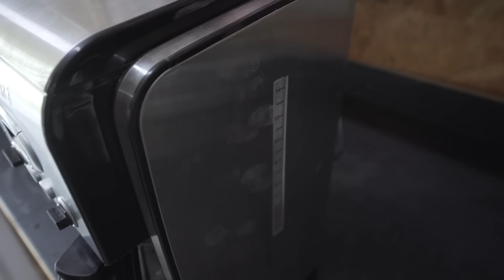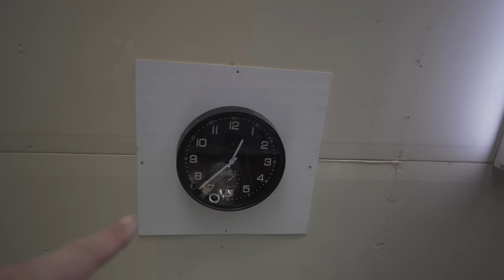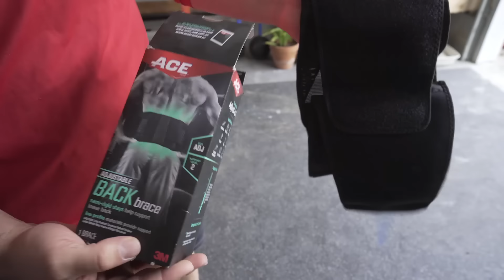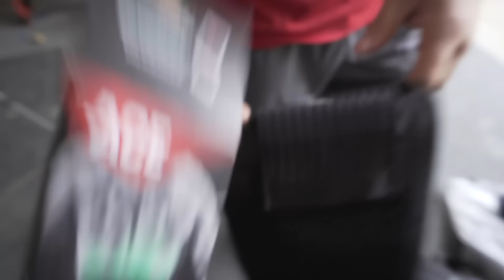Eric Bugenhagen Drinks More Coffee Than You